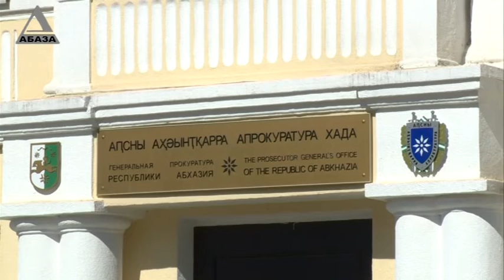Следствие не исключает, что убийство Беслана Маландзия связано с его профессиональной деятельностью